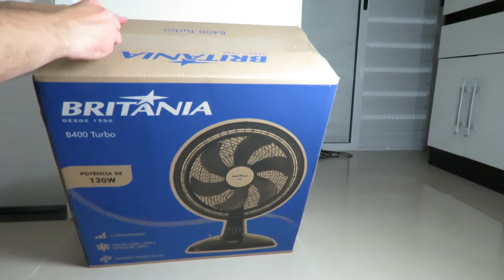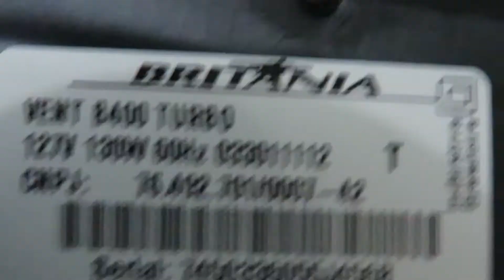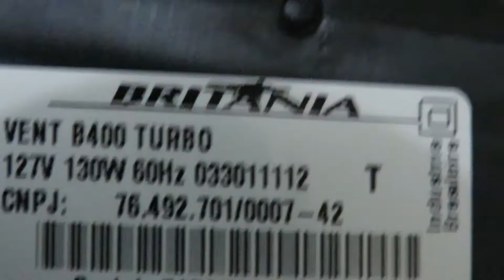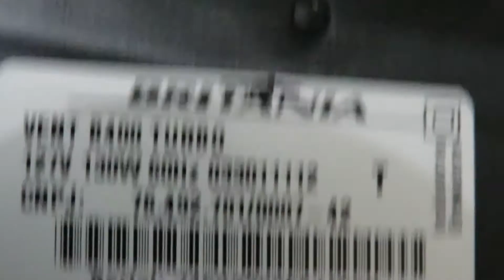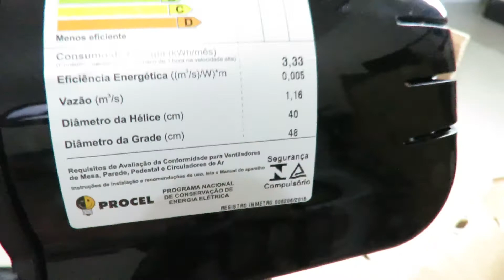Unboxing Ventilador Britânia Turbo B400 40cm 130w